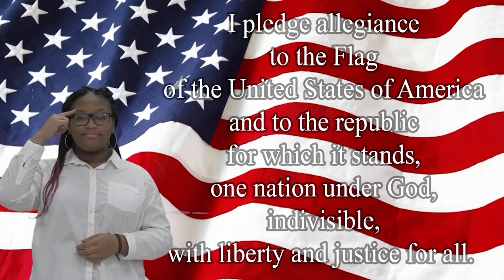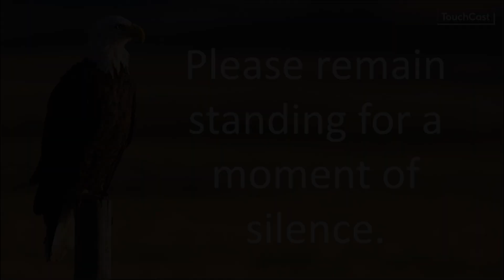4/3/23.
Broncho News for 4/3/23. Favorite Teacher voting is now open!